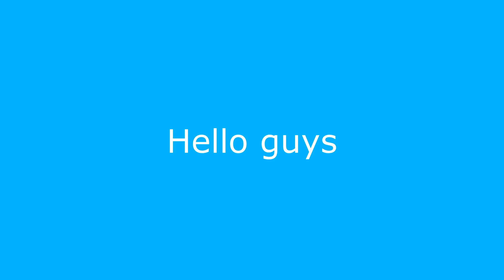Top 5 plane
If you have any questions or suggestions, then write to me email